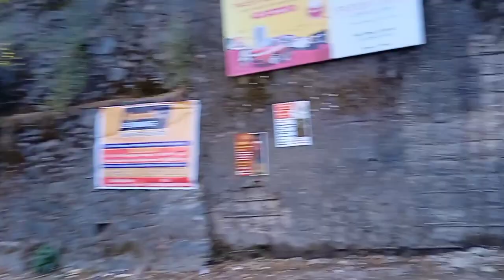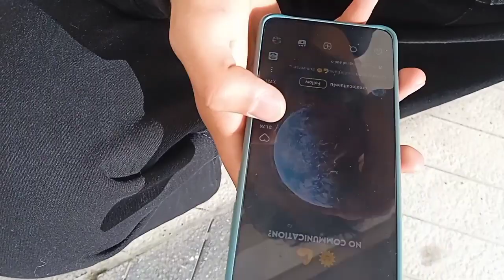My college exam at Shimla 🚩 Kotshera college Vlog